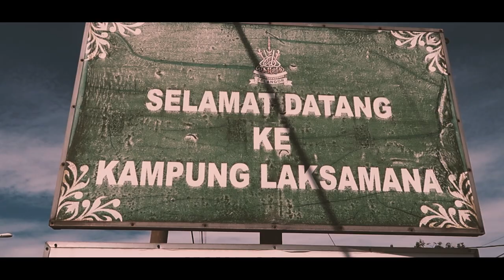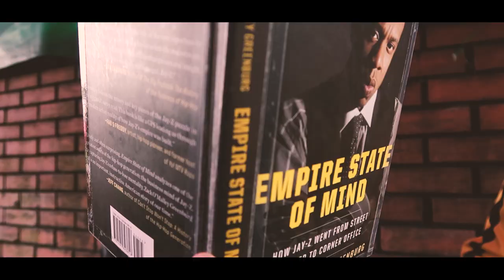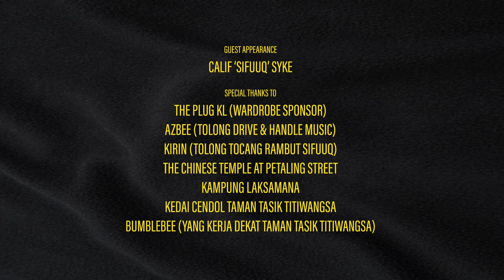HILMY ASHLEY - BRUCE LEE [OFFICIAL VIDEO]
Siapa yang tidak kenal dengan Bruce Lee, kisahnya dan Kung Fu menjadi ikutan apatah lagi dengan aksi lincahnya yang berbunyi WaTaaa.

Comedian Rapper, Hilmy Ashley mengambil kisah Bruce Lee sebagai rujukan untuk lagu Rap ini yang bertajuk dengan nama Bruce Lee sendiri. Penghargaan dalam Martial Arts (Seni Mempertahankan Diri) buat semua Legenda Martial Arts di dunia ini terutama  sekali khas buat Bruce Lee

Lagu Rap yang catchy dan lirik yang komedi menjadi sebab lagu ini menjadi kekuatan untuk menyanyi bersama di part Hook yang ilhamnya diambil daripada program komedi sambung ayat di Hong Kong.

Disetiap lagu Hilmy Ashley, beliau memasukkan elemen bahasa yang ada didunia ini. Selepas lagu sebelumnya mempunyai suntikan bahasa German, Jepun, Russia. Kali ini beliau mengetengahkan bahasa Mandarin & Kantonis